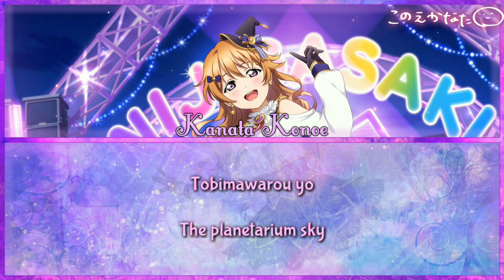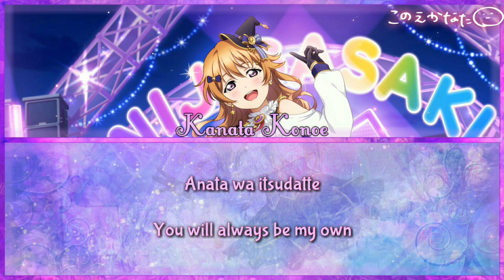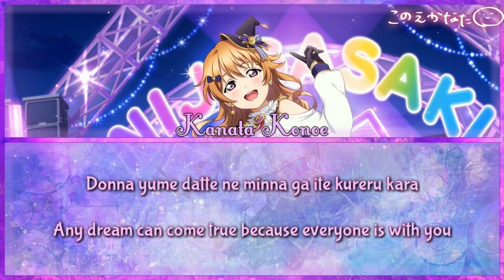Märchen Star - Kanata Konoe [FULL ENG/ROM LYRICS] | Love Live!